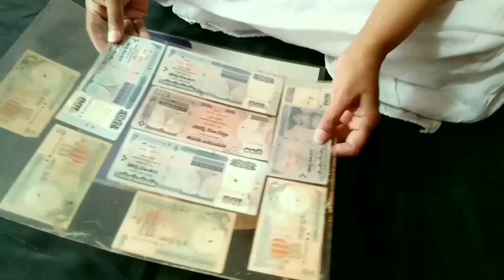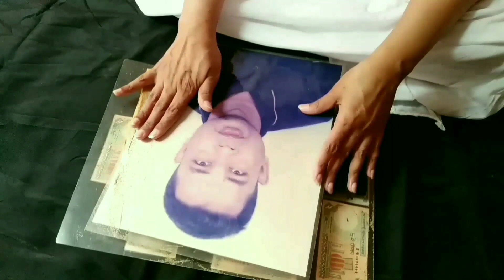একটি দূঃস্বপ্ন 😥😥..২৮ শে এপ্রিল (২০০৪ সাল)